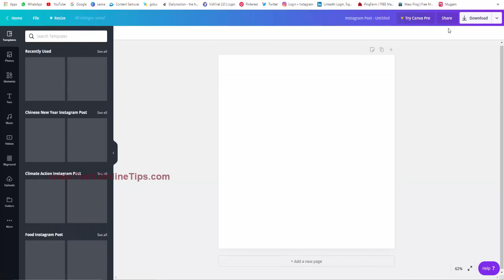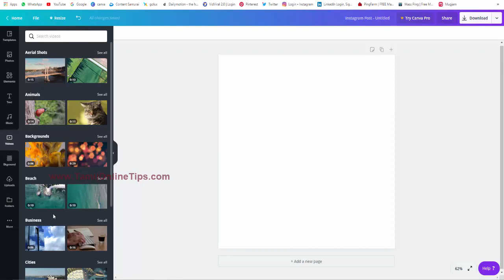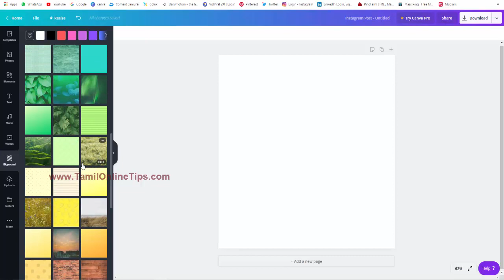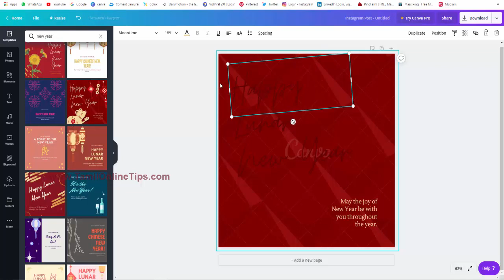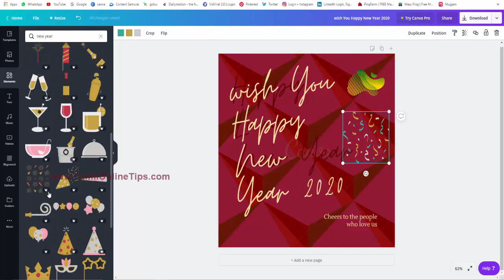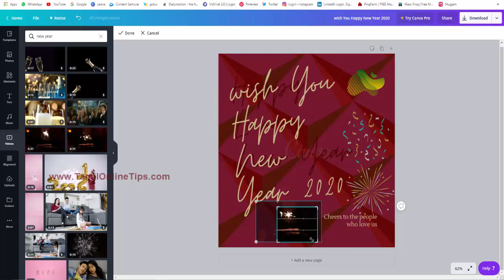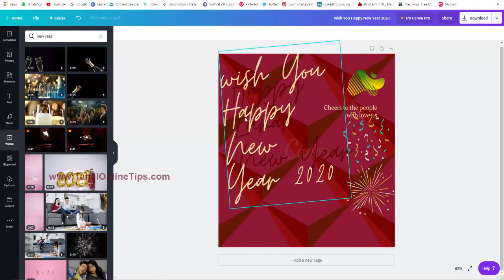Canva Tutorials In Tamil | How To Design Instagram Post For Free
How To Design Instagram Post For Free - In this video, I am showing you how to edit like a pro on android How to edit photos for instagram on phone · How to edit photos for instagram · How to edit photos for instagram like a pro · How to edit photos for instagram story Today we will learn how to design instagram banner ad in photoshop

Instagram Ad Banner Design in Adobe Photoshop CC Free Download psd  how to create graphics for instagram stories How to use Canva for Instagram and more If you need a bit of guidance, Check out this tutorial “How to Use Canva to Make Instagram Stories Template” on YouTube by Step Up Boss Up best apps to design instagram post easily.